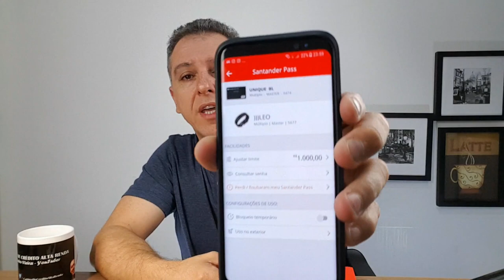💳SANTANDER PULSEIRA, SANTANDER PASS JUNTOS ATRAVÉS DE UM CARTÃO DE CRÉDITO.